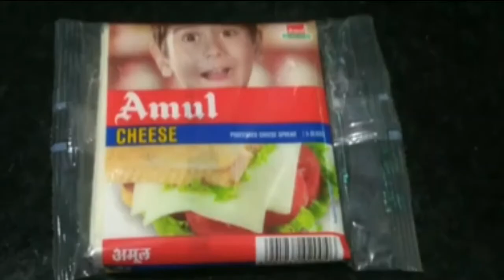चीज़ स्टफ्ड प्याज पकोड़ा रेसिपी। stuffed pyaaz pakoda। pyaaz pakoda recipe। pakoda recipe।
Hello Dosto,
main kalpana aap ka swagat hai mere channel swad ghar ka me.